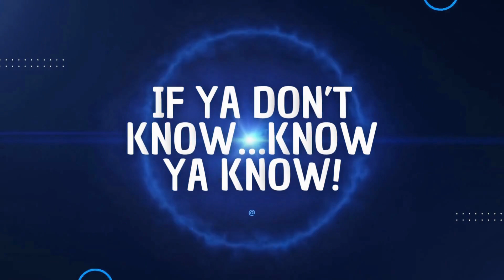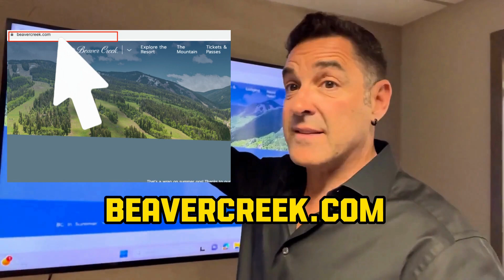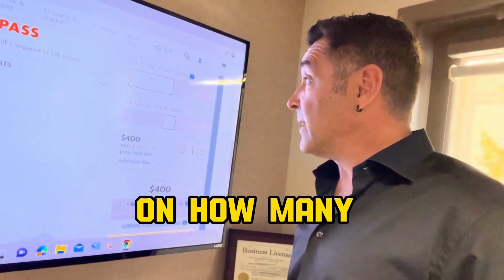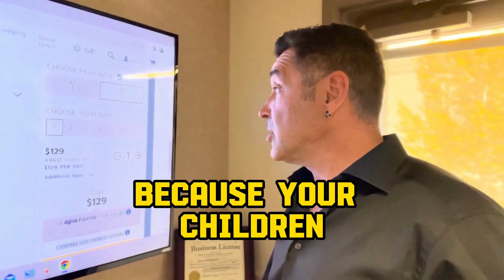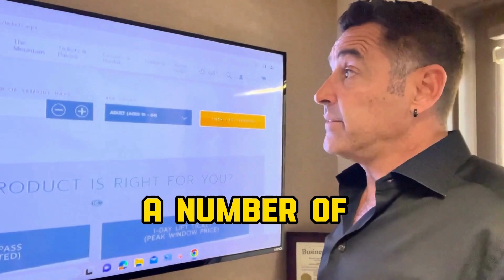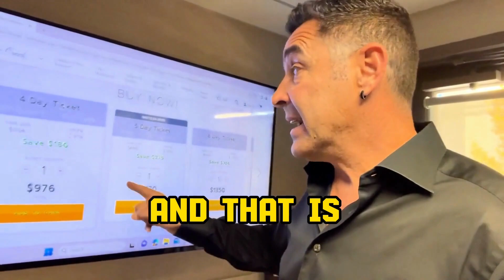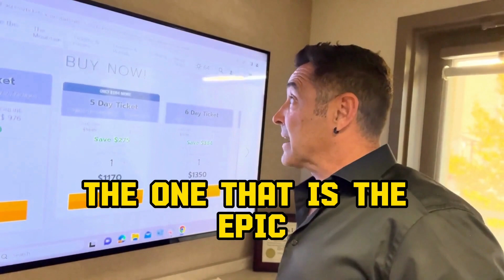Save Big on Skiing: The Best Beaver Creek Lift Ticket Deals!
Hey there, it's Jeffrey from Berkshire Hathaway Home Services in Beaver Creek. Ski season is just around the corner, and I've got an amazing deal for you!

Visit beavercreek.com, click 'Tickets and Passes,' and discover the Epic Day Pass, starting at $100/day. It's customizable, even during peak times. Compared to regular lift tickets, you'll save big.

Register here for your free account to keep up to date on houses for sale

Get you free Market Analysis of What Your Vail Valley Home Is Worth